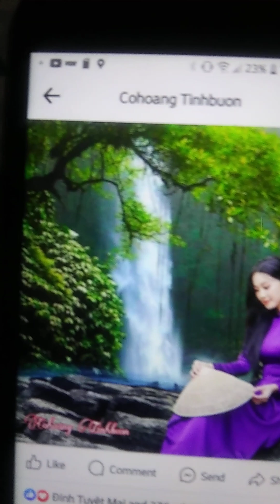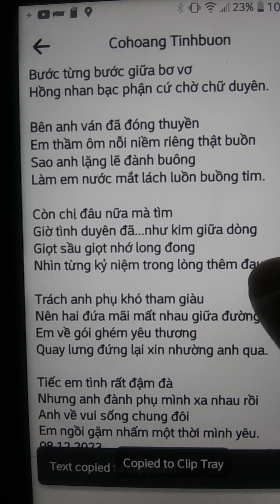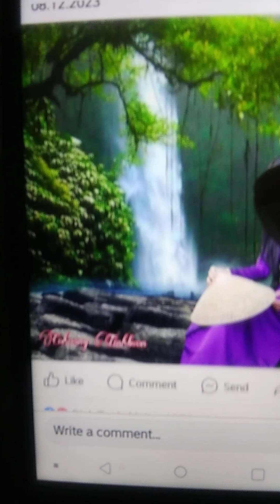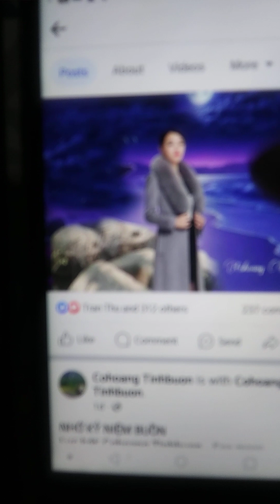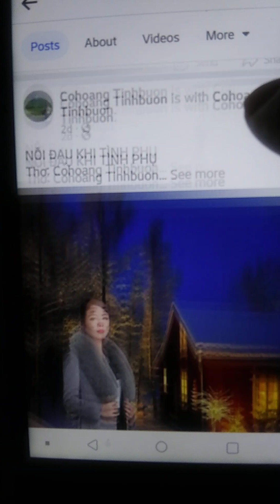Nho KY Niem Buon/tgCohoang Tinhbuon/nhac&hat Peter vu Truong/canh phim phu hoa/anh mang